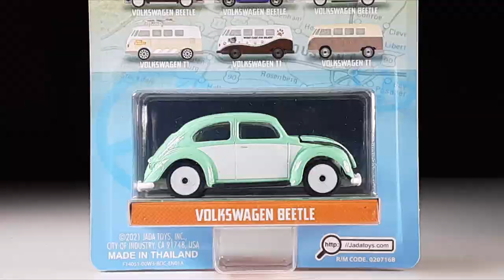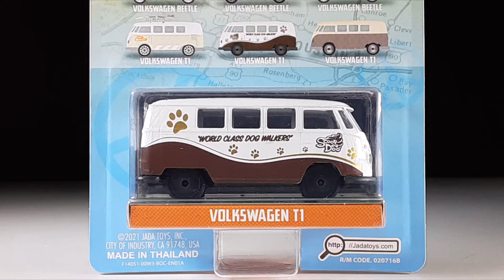Spotlight: JADA Toys: PUNCH BUGGY | Volkswagen Beetle and Volkswagen T1 Transporter | Slug Bug Set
Hello and welcome to Syracuse Internationals' YouTube channel. This is another episode of Spotlight featuring Jada Toys Punch Buggy Volkswagen Beetle and T1 Transporters.